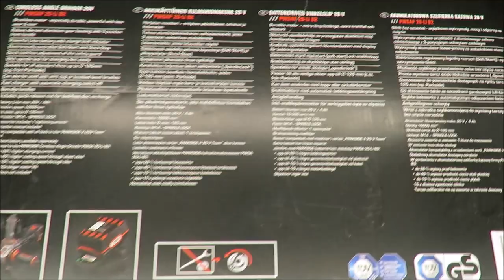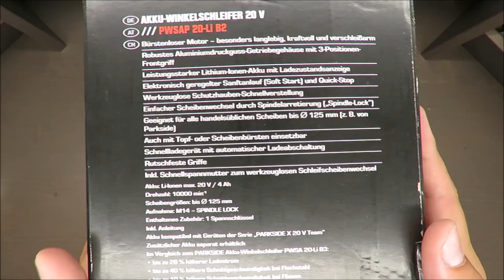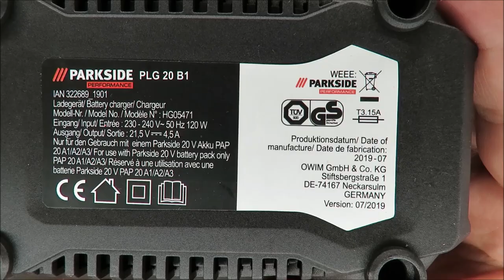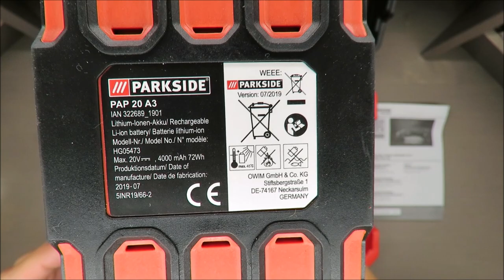Parkside Performance Cordless Angle Grinder 20V PWSAP 20-Li B2 UNBOXING (Lidl 20V 125mm)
IAN: 322689

Features
Cordless Angle Grinder 20V PWSAP 20-Li B2
Brushless motor – especially durable, powerful with less wear & tear
Robust die-cast aluminium gear housing with 3-position front handle
Powerful Li-Ion battery with charge level indicator
Electronically controlled Soft-Start and Quick-Stop
Quick tool-free adjustment of the safety guard
With spindle lock for changing disc easily
Suitable for all standard discs up to Ø 125mm (e.g. from Parkside)
Can also be used with wire cup or knotted bevel brushes
Fast charger with automatic charging switch-off
Non-slip handles
Includes quick-release nut for tool-free disc exchange